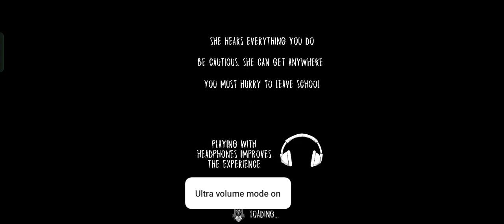part 2 end Tak dekh lo guys who can do this